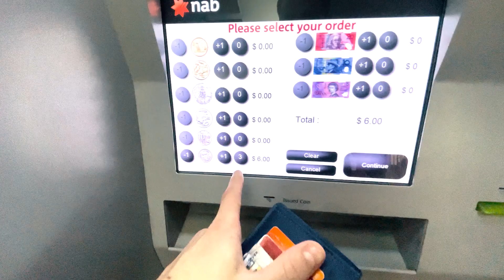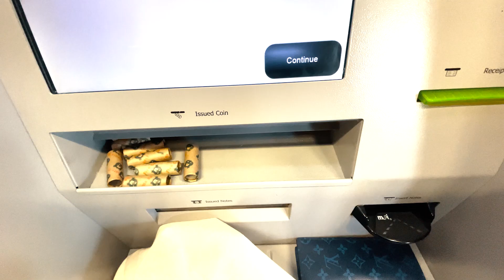Gave My Sister 5000 Coins & This Is Her Reaction...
With the current pandemic going on in the world at the moment, I am going to be doing a bunch on giveaway videos to give back. make sure you like and subscribe because you could be the next person to win money!

Ps - Happy 25th Birthday Jen!!